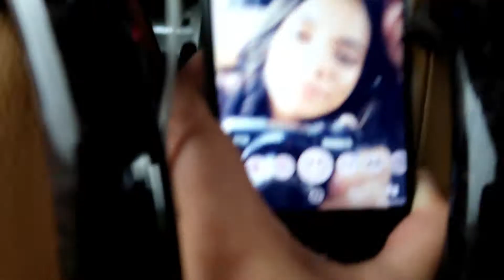ROADTRIP TO GALWAY & FREEZING IN DUBLIN // VLOG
Hello everyone,

This is my third and final vlog in Ireland. I really hope you guys like it!
As you can see in these vlogs, I had the best time in this trip.
Let me know if you've ever been to Ireland and what are your favorite things about it. And if you've never been there... trust me, you definitely should go!! :)

Love you all, God bless you!